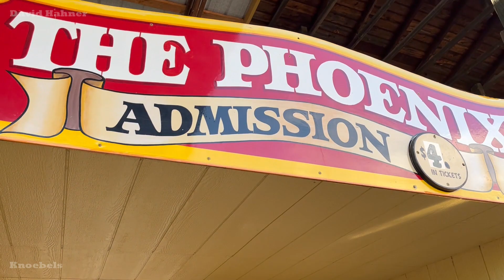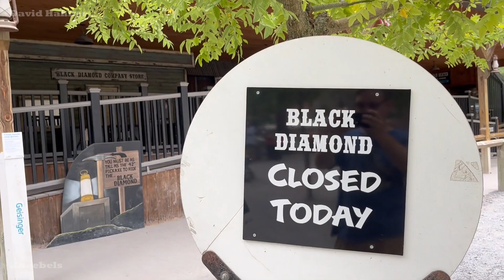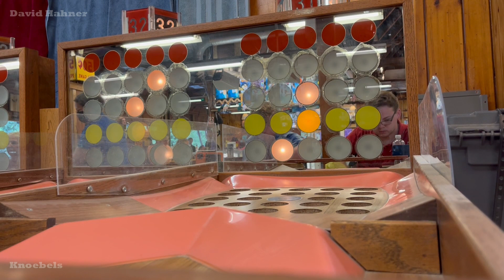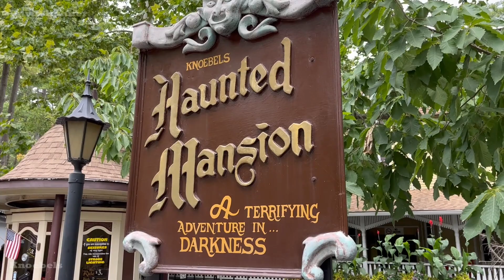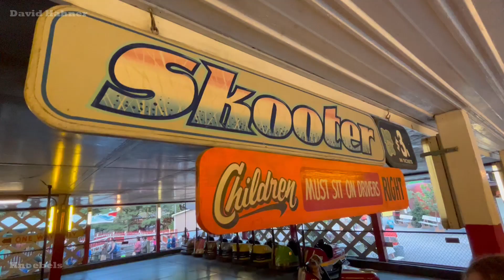What's New and Happening at Knoebels in 2022?! | Knoebels Vlog August 2022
In this vlog, I return to Knoebels to check out what is new and happening at the park for 2022. Tornado is the newest ride now open! Flying Turns received a major modification and new lift hill. The Bayern Kurve is under construction and is scheduled to open in 2023. On top of this, my friend and I  explore the park's many sights, sounds, rides, and games!